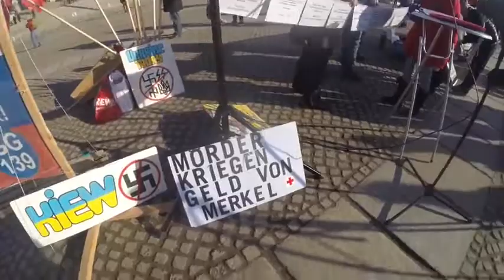Антифашисты в Берлине сожгли бандеровский флаг 2015